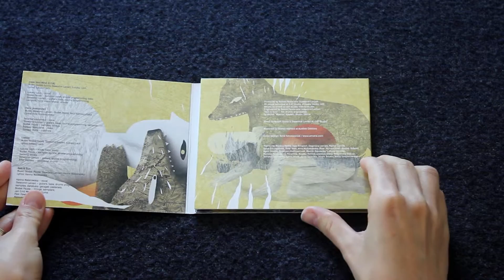Heart & Soul "Missing Link" [unboxing]